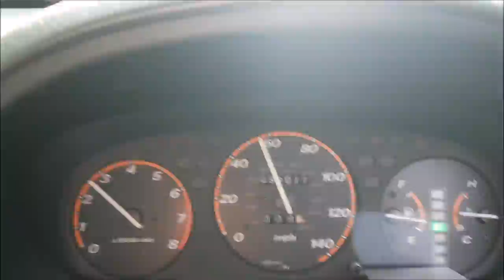Venison. Field To Fork. Harvesting The Quarry.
Taking Great British Game, From The Wild To The Table.
 Join me and my game guru Coops, as we take a Deer from the field, to the table, showing the whole complete process, nothing left out.. From harvesting our quarry, to gralloching/gutting the deer, then skinning and butchering our fantastic wild harvest.
With a few easy recipes along the way.
Culminating in a fantastic meal at the end celebrating this fantastic natural wild harvest.
The whole journey from Field to Fork. The Harvesting was filmed continuously in 1 night, which itself was a major feat , so enjoy seeing great British wild game, from the wild, to the table..

Cool Game Chiller.

TheScottReaProject.All About The Butchery,Preparation,And Cooking Of,Great British,Meat,Fish And Wild Game.By Scott Rea.Master Butcher/Fishmonger.Former Butcher Of The Year.Self Taught Cook/Frustrated Chef.Cooking Simple And Delicious Seasonal Dishes Through The Year.Pleased To Meat You..